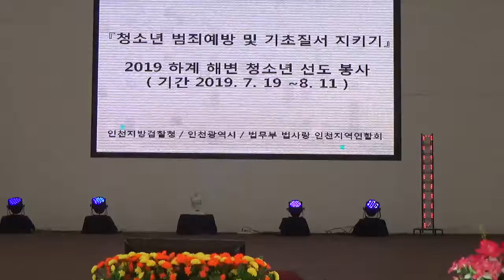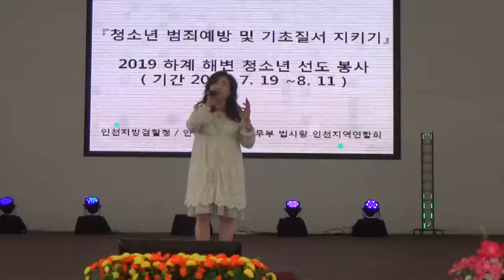가수 김유진[천년지기//유진표]소리향기[현]기획2019/07/19